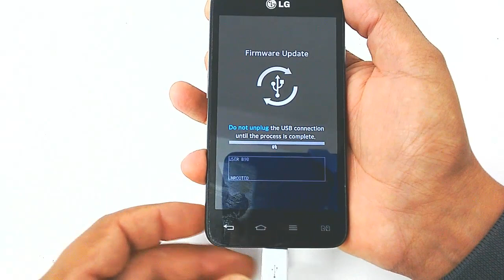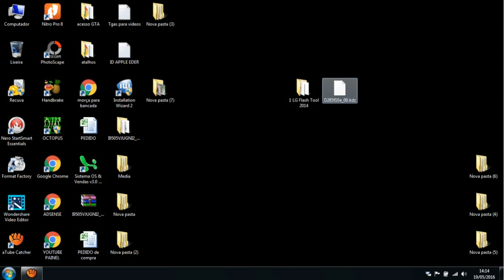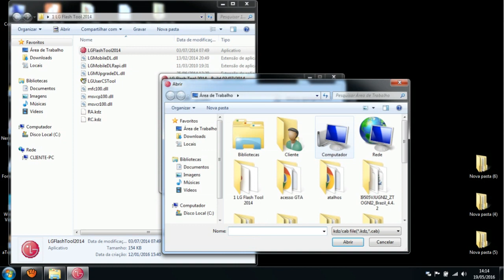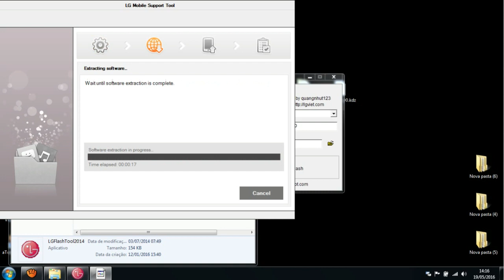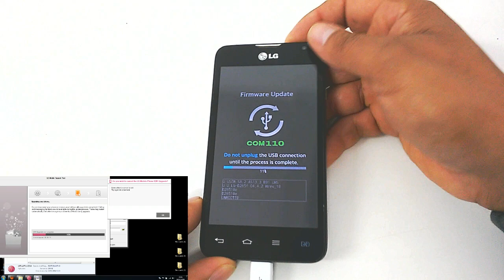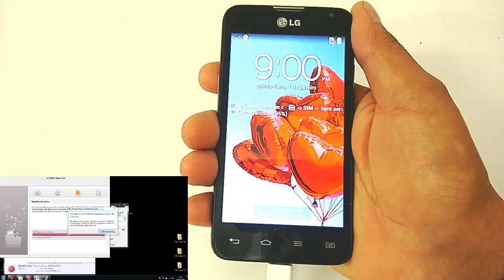Firmware Stock Rom LG L65 D285, D285f, Como instalar, Atualizar, Restaurar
Como recuperar celular bloqueado, lento, com loop infinito, memoria insuficiente, falha no sistema, falha na atualização e muito mais, com o arquivo KDZ e o LG Flash tool e o celular em download mode é possível reinstalar a Stock Rom Firmware no Smartphone  LG L65 D285, D285f, Como instalar, Atualizar, Restaurar, 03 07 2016...LINKS PARA DOWNLOAD NA DESCRIÇÃO↓↓↓

✅Willians Celulares - Curta, Acompanhe e Compartilhe!